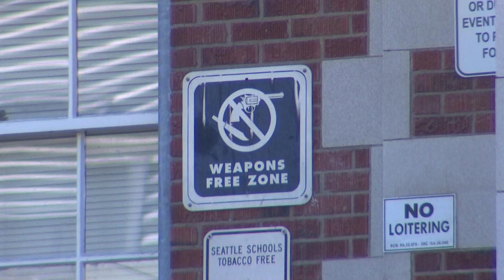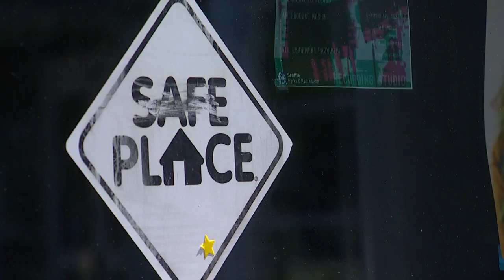Garfield High moves to remote learning Friday after recent shootings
Garfield High School in Seattle moved to remote learning Friday due to safety concerns after recent shootings in the neighborhood, as the nation recognizes Gun Violence Awareness Day.

In a message to families and staff, Garfield High School Principal Tarance Hart announced Friday’s move to remote learning was “out of an abundance of caution.” All after-school, evening and weekend activities on the Garfield campus have also been canceled. The Teen Life Center was also closed Friday.

“The safety and well-being of the Garfield community is our top priority,” Hart said in the message. “We know the increase in violence in our community has raised concerns for students, families, and staff.”

The move to remote learning comes a day after school closed early due to “threats that appeared to be related to dismissal time and after school.”